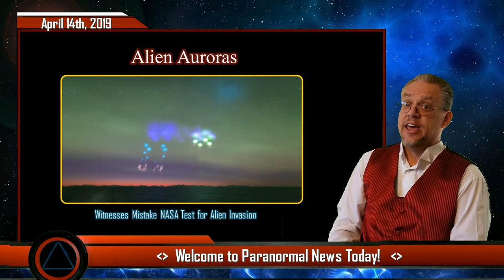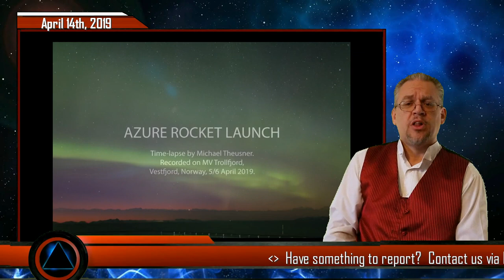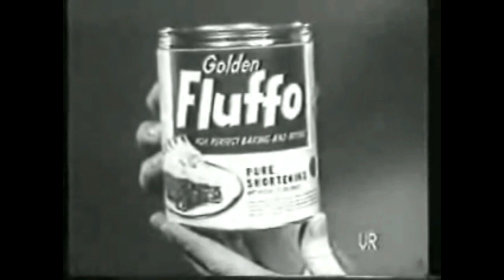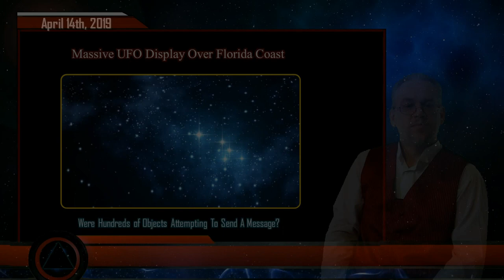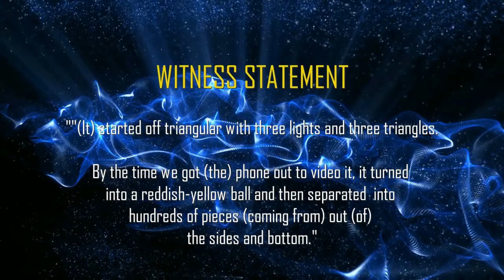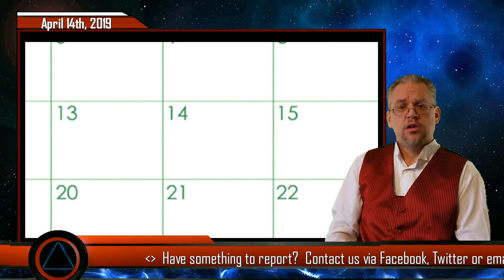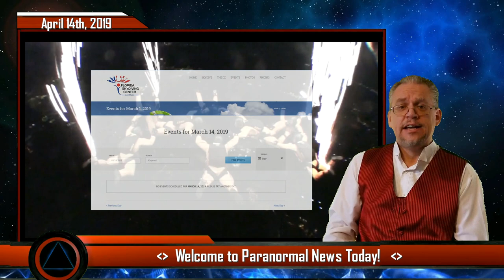Massive UFO Display Terrifies Florida Residents (Los ovnis aterrorizan a los residentes de Florida)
What was the Massive UFO Display that terrified Florida residents?

Had a Paranormal experience or caught a UFO on tape?

Episode 77:

This time, PNT brings you Mashed Potato Mayhem, Aurora Alien Invasions and a fresh UFO report from the MUFON database.  What was the massive UFO display that terrified Florida residents last March?